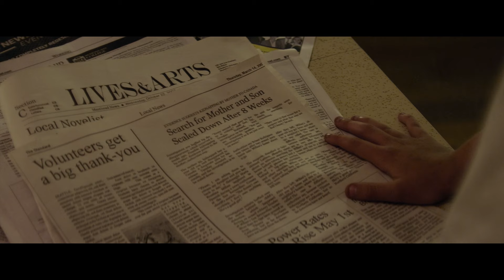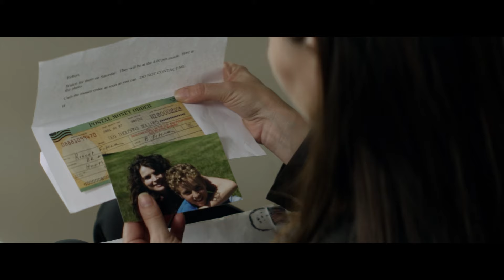एक PHYSCO ने इसे JAIL में KAIDI बनाया ताकि वह इसे भी SERIAL KILLER बना सके | Explained In Hindi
This channel only provide movie explanation in Hindi.

Movies Insight Hindi explained
Bollywood Movie
Anokhi film
Movie gyan
Cinema shaukeen
Bollywood silver screen
mobietv Hindi
Hitesh Nagar
Movies At Glance moviesexplainhindi ​ endingexplainhindi ​